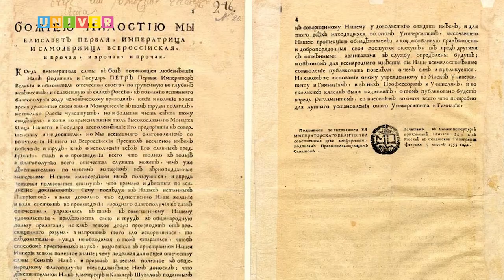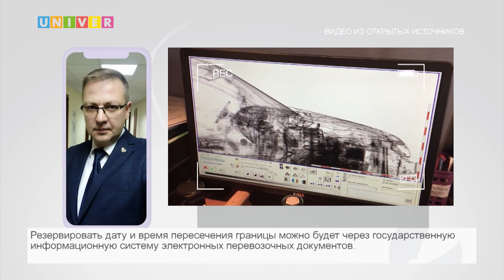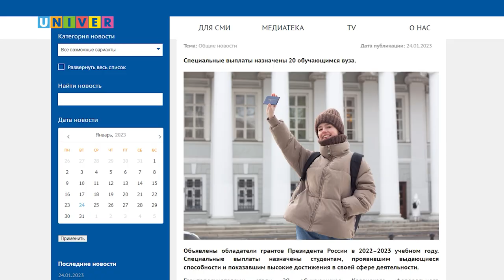НОВОСТИ КФУ от 24.01.2023